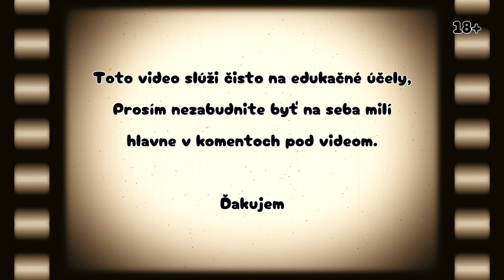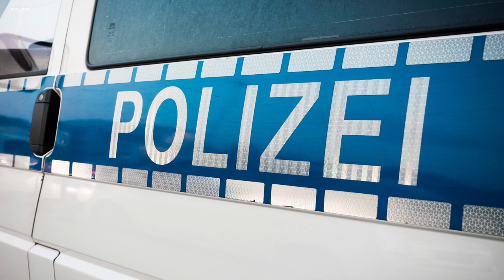Kto zavraždil Kimberly Sue Morse?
Krimi pripady vychadzaju 2x v priebehu tyždňa.